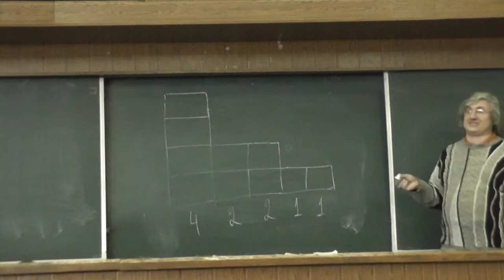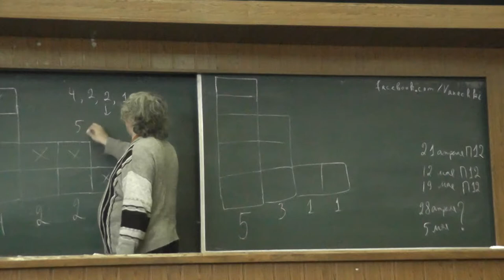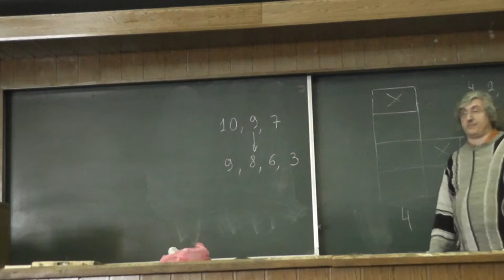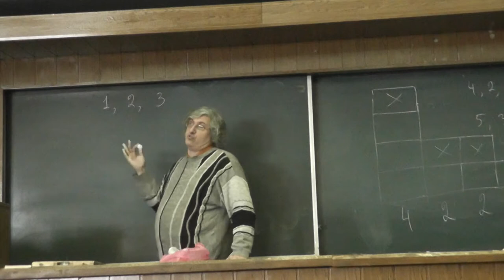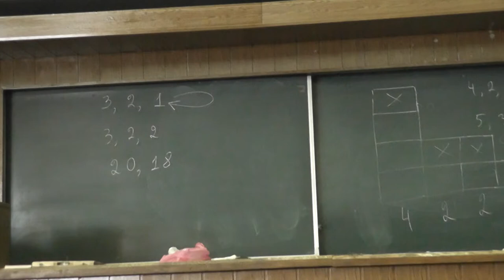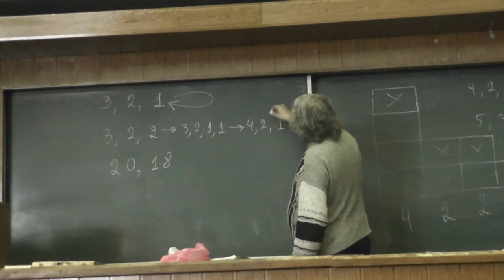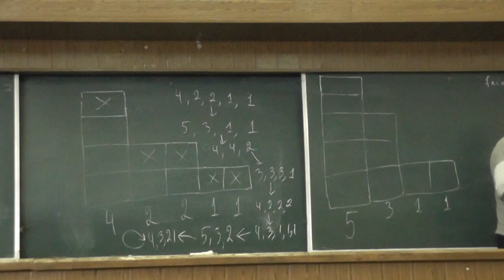166 Стопки книг (постановка задачи)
Есть несколько стопок книг. Каждый день из всех стопок берём по одной книге и из них образуем новую стопку. Что будет через много дней?